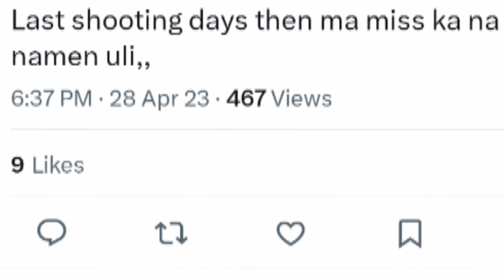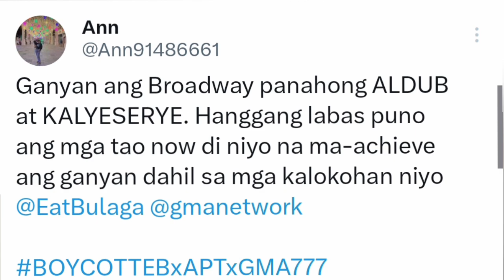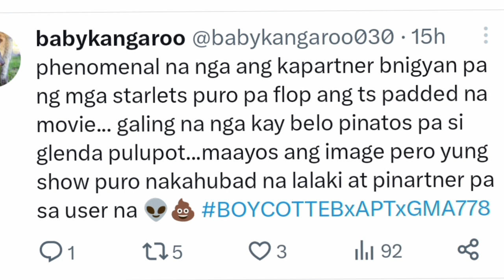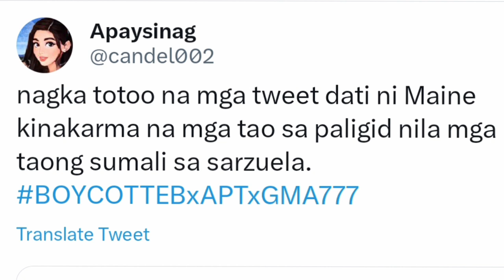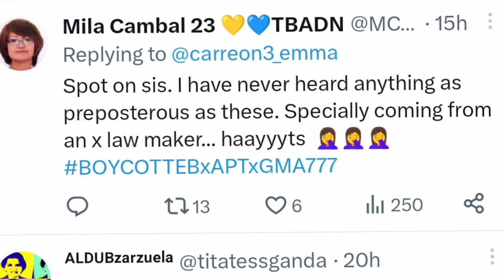ALDEN LAST TAPING DAY NA! MAMIMISS DAW NG FANS BAKIT KAYA! MAINE MAKIKITA BA SA EB BUKAS? ALAMIN!